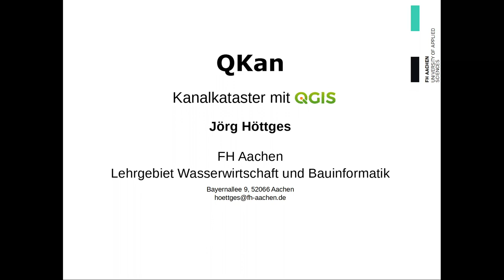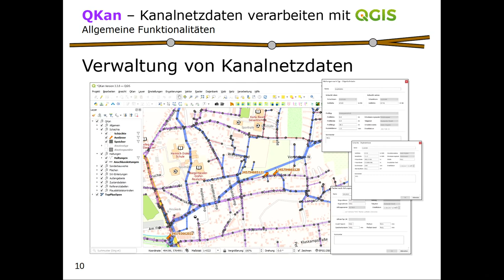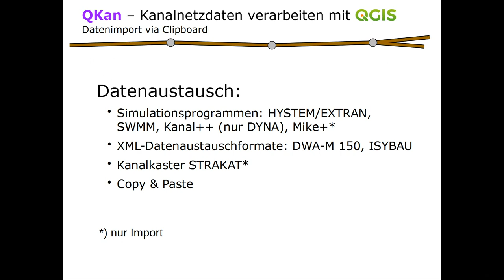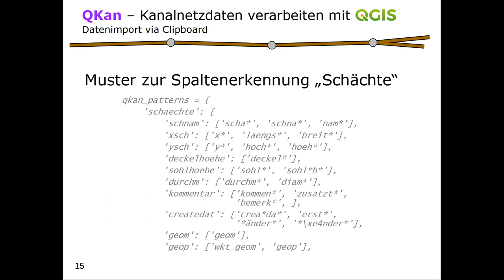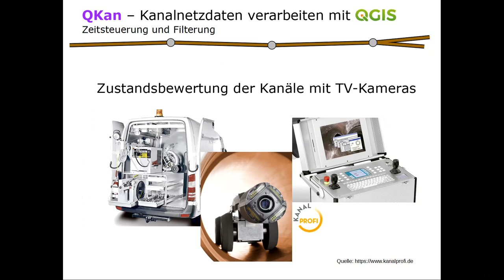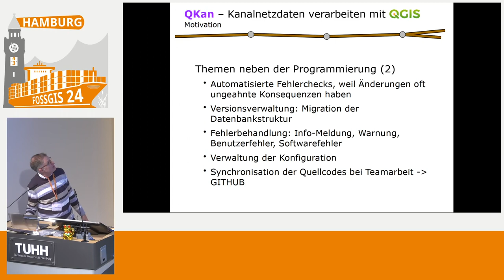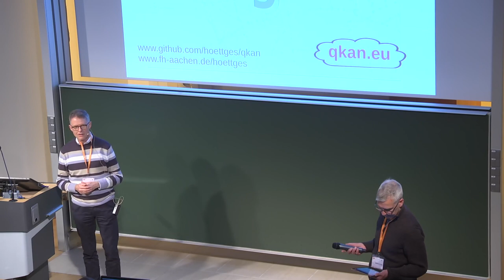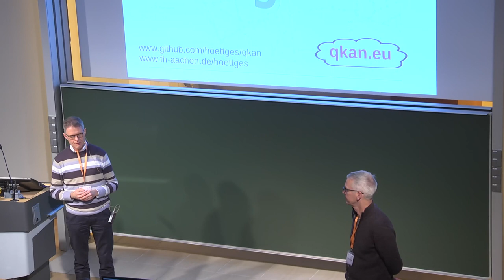FOSSGIS 2024 QKan - Kanalkataster und Planungssystem für QGIS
Das Planungssystem "QKan" wird seit nun bereits 7 Jahren entwickelt. Es dient der Datenaufbereitung für und der Ergebnisdarstellung von hydraulischen Simulationen zu kommunalen Entwässerungssystemen und beinhaltet zahlreiche Datenaustauschformate. Neu entwickelt werden aktuell die Zustandserfassung und -bewertung von Kanalnetzen sowie die 2D- und 3D-Ergebnisdarstellung von gekoppelten Kanalnetz- und Oberflächenabflusssimulationen.

QKan besteht aus zahlreichen QGIS-Plugins sowie einer SpatiaLite-Datenbank. Mit QKan können kommunale Kanalnetze erfasst und neu geplant werden oder über eine der zahlreichen Schnittstellen importiert werden. Für den hydraulischen Nachweis mit mehreren der in Deutschland gängigen Simulationsprogramme besteht ein Workflow zur Datenaufbereitung, der auf der Nutzung von frei verfügbaren Geodaten (Flurstücke, Straßen, Gebäude) oder vergleichbarer Geodaten aus anderen Quellen basiert.
Für das Simulationsprogramm "HYSTEM-EXTRAN" (ITWH, Hannover) ist eine Visualisierung und Animation der Ergebnisse integriert, die sich seit kurzem auch auf die 3D-Visualisierung und Animation von gekoppelten Simulationen erstreckt. Da ein QKan-Projekt lediglich aus Projektdatei und der SpatiaLite-Datenbank besteht, können die Projektdaten einfach  weitergegeben werden. Zusammen mit den (meistens sehr umfangreichen) Ergebnisdaten kann der Empfänger der Daten selbständig die Simulationsergebnisse auswerten und in Längsschnitten und Animationen visualisieren.
Ähnlich wie im TESKI-Modul Abwasserentsorgung (Projektname QGEP) der Schweizter QGIS-Anwendergruppe enthält QKan einen Funktionsbereich Kanalzustandsverwaltung. Dieser umfasst aktuell den Import von Untersuchungsdaten, eine Zustandbewertung sowie die Verwaltung und Betrachtung von Inspektionsbildern und -videos. Aktuell in der Entwicklung befinden sich die Erstellung von Zustandsberichten.
QKan umfasst zusätzlich eine Vielzahl weiterer Funktionalitäten wie z. B. frei konfigurierbare Plausibilitätskontrollen. Eine Besonderheit stellt die erweiterte Clipboardfunktion dar, die vor der Datenübernahme aus der Zwischenablage die zutreffenden Attributbezeichnungen plausibel errät und dabei unabhängig von der Reihenfolge die richtige Zuordnung der Attribute vornimmt.
Im Vortrag wird auch kurz auf die ersten Anwendungsfälle in der Praxis eingegangen.

Jörg Höttges